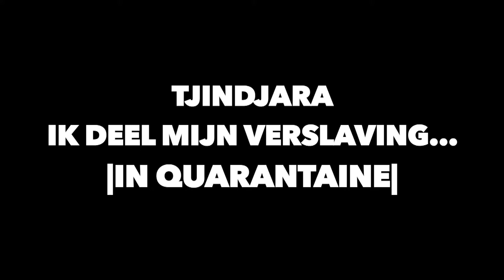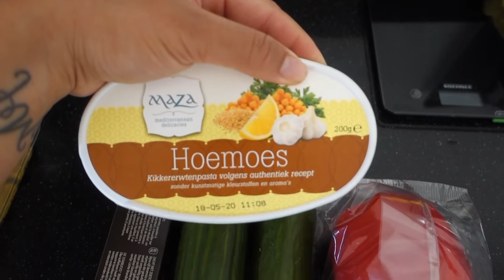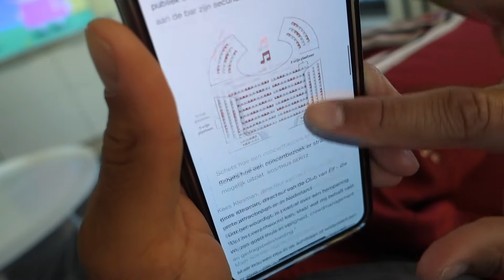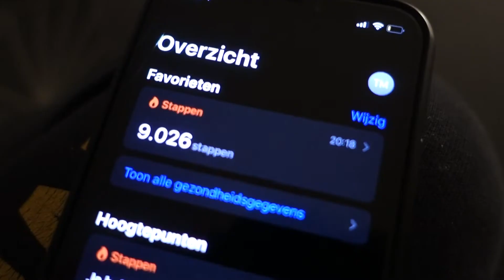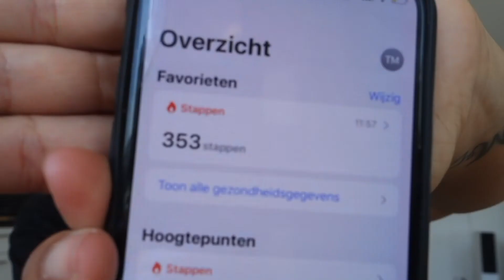IK DEEL MIJN VERSLAVING | IN QUARANTAINE | DAILY VLOG #116 | TJINDJARA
Hey, leuk dat je kijkt naar weer een nieuwe video!